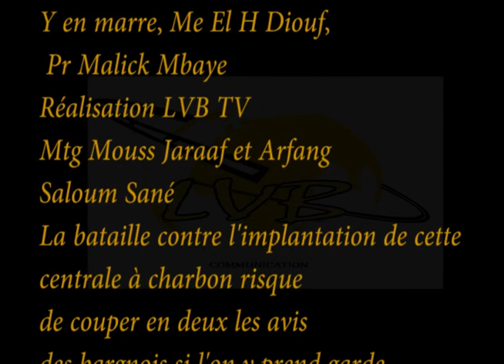DOUFI TAKE: Slogan contre la Centrale à Charbon, Bargny Ville Rouge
LVB TV: Bargny a dit Non à la cntrale à Charbon devant plus de 5000 personnes, Doufi Taaké Elle ne va pas démarrer a été le slogan pour défier l'Etat et les autorités municipales qui veulent implanter une centrale à charbon à Bargny au grand dam des populations. Avec le soutien de Fadel Barro Maitre El Hadji Diouf ou encore Professeur Malick Ndiaye. Bargny Ville Rouge.